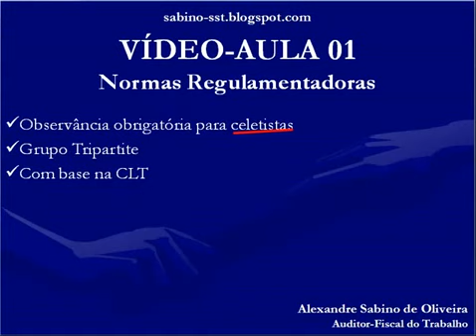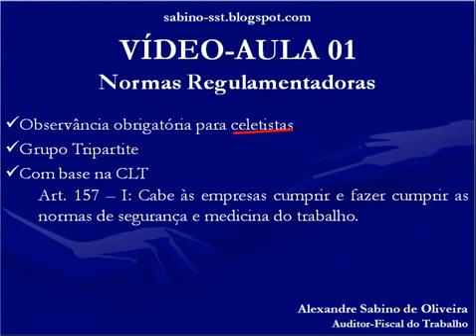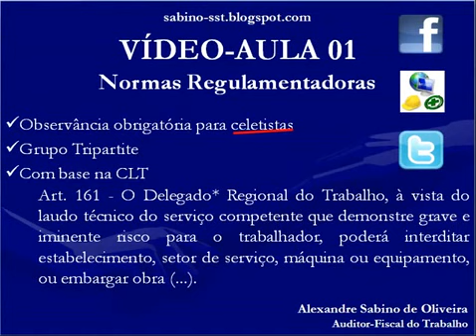Vídeo Aula 01 Introdução às NR's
Nessa vídeo aula o Sabino dá o primeiro passo nas dezenas de vídeos que virão a seguir.
Nessa primeiro a atenção a CLT é o foco e o Sabino dá algumas introduções interessantes.